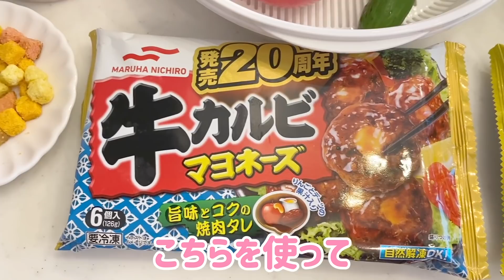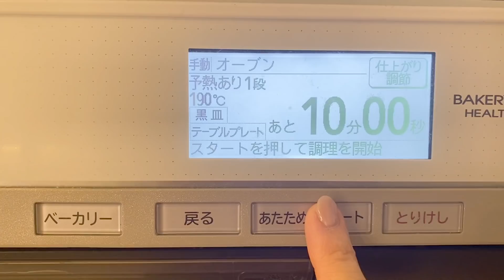【30分チャレンジ】冷凍食品で夕飯3品作ってみた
お弁当と言うイメージの冷凍食品を使って夕飯作ってみました♡

簡単かつ美味しく、ボリューミー♡

忙しい方や興味がある方は是非真似して作ってみてくださいପ(⑅ ॣ•͈૦•͈ ॣ)♡

パーティーにもオススメ♡

マルハニチロ株式会社とのタイアップです。

※動画へのコメント受付期間は次の動画が公開されるまでとさせていただきます

▶◀辻希美オフィシャルブログ▶◀
のんピース